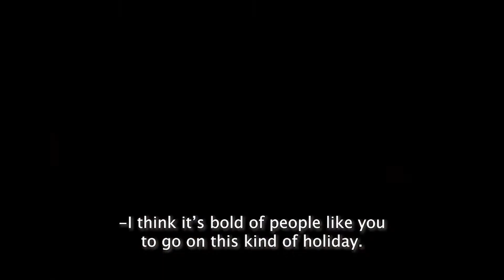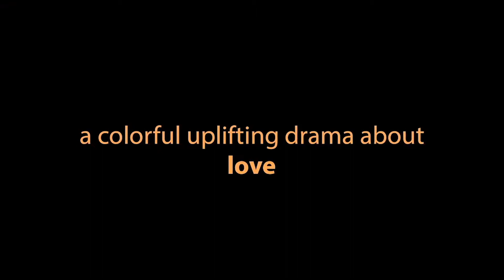FOOD CLUB Trailer 2021 | MovieFilm Trailers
Check out the official trailers on our channel.

Starring: Stina Ekblad. Kristen Olsen, Kristen Lehfeldt, Mia Lyhne, Troels Lyby
Directed By: Neil Marshall
Synopsis: Marie recently found herself abandoned on Christmas Eve by her husband and has been falling apart ever since. Berling has been the eternal "bacherlorette" who outwardly denies her age and lives the sweet life, all seems perfect until we find out about her complicated relationship with her daughter. Vanja is still living in the past and has never been able to move on from her late husband. The three life long girlfriends decides to travel to Italy together to attend a cooking course in Puglia and here they each find the opportunity to redefine themselves and acknowledge that the most important thing in life is their friendship and that it's never too late to live a more fulfilling life.